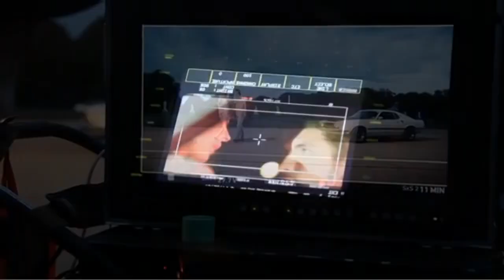LANA'S SAD VIDEO GAMES MOMENT, PROTECTING PRIVACY & TIGERS 😭😱 (RARE INTERVIEW)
One of Lana Del Rey's rare interviews from 2012 about single Video Games, her privacy and the tigers from BTD video.

Pre-Order Blue Banisters Now!
Black Vinyl [2 LP]
Red Cassette